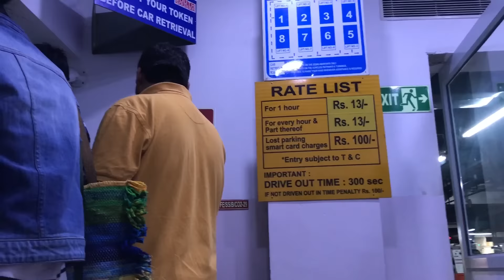SAROJINI NAGAR: BEST Try On HAUL! Rs.50 Girls Clothes, Bags & Jewellery | 2019 HAUL